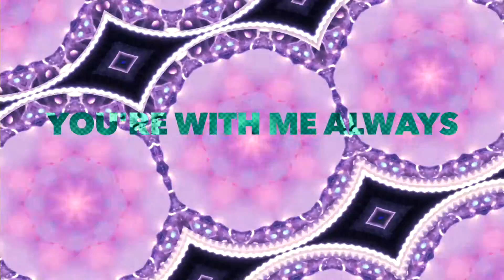Redemption in Motion - Lyrics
A great track by Kings Kaleidoscope, from their album "Becoming Who We Are".